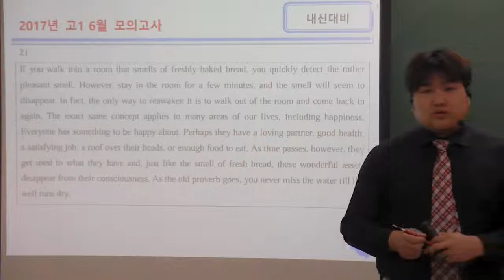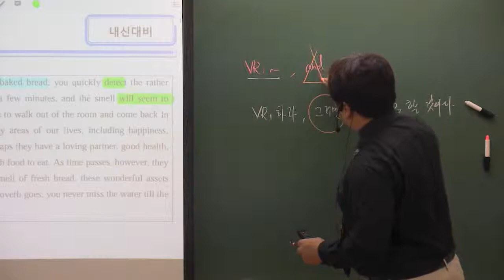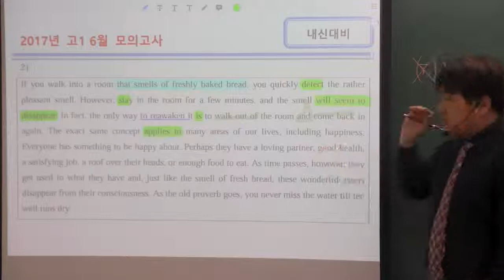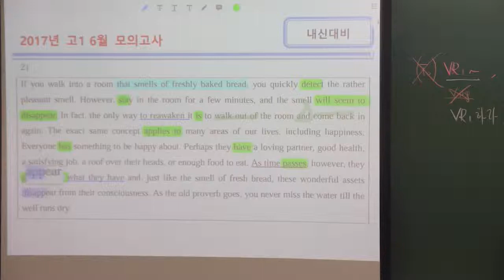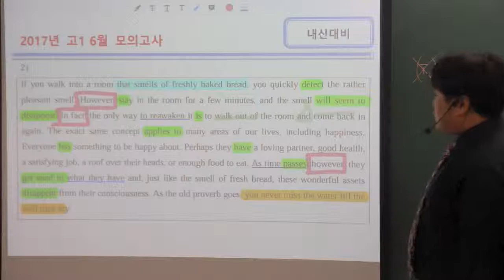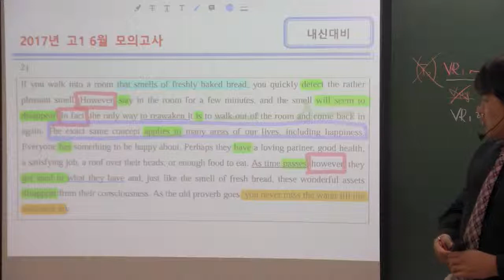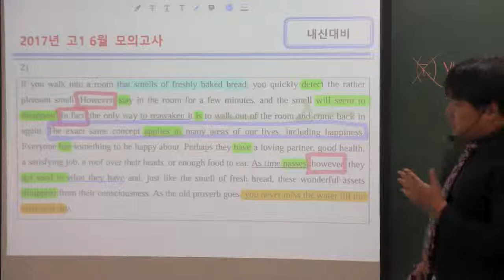2017년 고1 6월 모의고사 21번